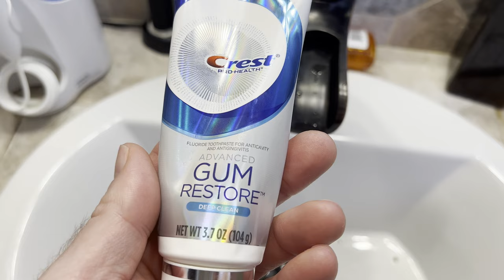The MS ATTACK might start in the mouth!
Sometimes we don't see the MS attack coming! But what if it might be caused by something nobody can see right away?

What if our mouths sometimes causes the MS attack to happen?